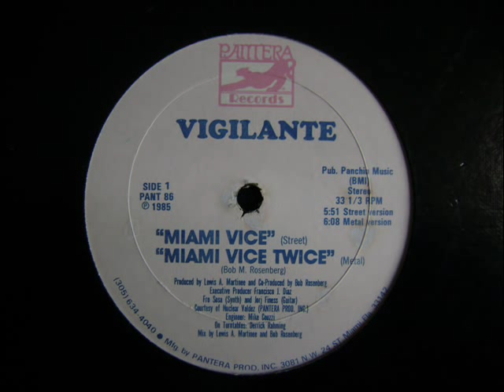Vigilante - Miami Vice (Street Version) 1985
Pantera Records 1985